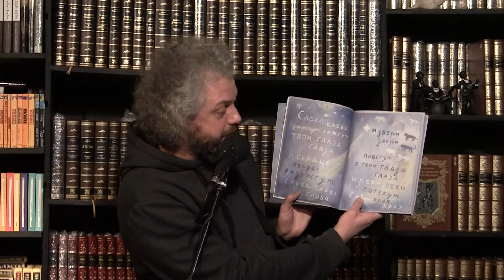Алексей и Елисей Захаренковы, "Гиперион", 29.01.2020, часть 2 (из 2)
Второе отделение концерта в книжном клубе-магазине "Гиперион", Москва, 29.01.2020.
При участии гостей: Александра Тимофеевского, Владимира Бережкова, Валерия Мищука, Виктора Лунина, Дмитрия Строцева.
Звук - В.Калика
Запись моя.